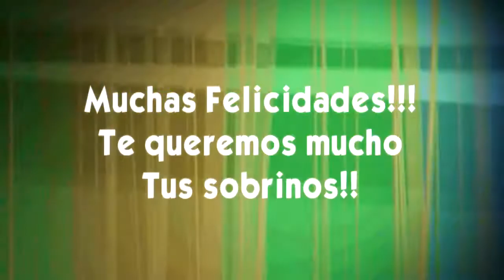SOBRINOS DANI LR